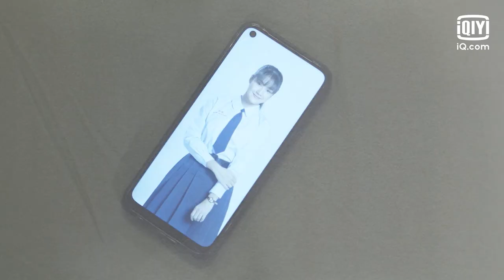Romantic Blue The Series - Official Trailer INDO SUB | iQIYI Indonesia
Mengisahkan tentang cinta segitiga dua kakak adik Mai dan Mhen. Mereka jatuh cinta pada gadis bernama Pond.
Tetapi karena berasal dari keluarga miskin, mereka harus melakukan kejahatan.
Banyak konflik yang terjadi antara Mai dan Mhen dan mereka harus membereskannya.

Tonton ROMANTIC BLUE THE SERIES mulai tanggal 12 Desember 2020 di iQIYI! GRATIS!